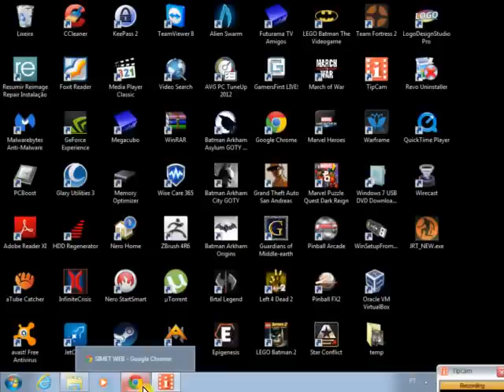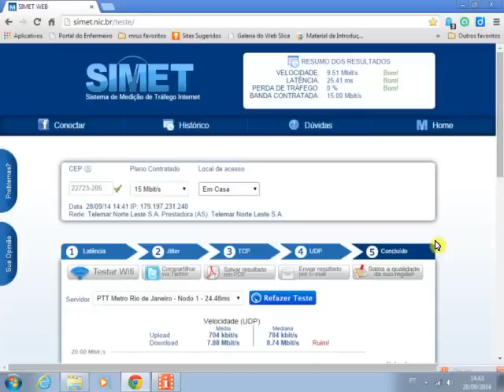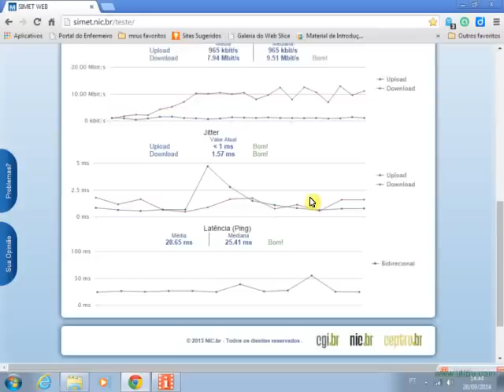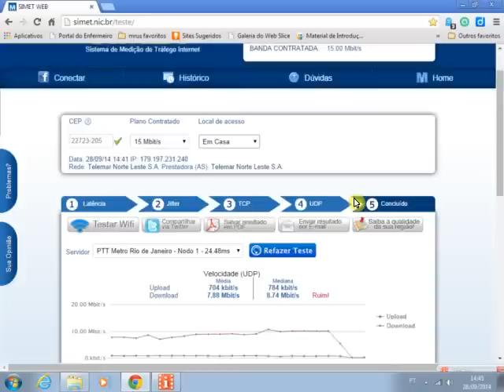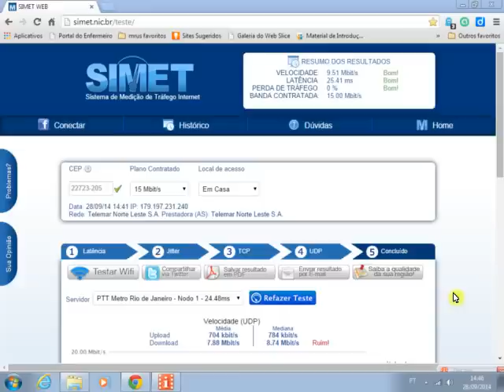Velocidade da sua internet é ruim ? faça o teste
Gente este teste é bem completo espero que gostem !